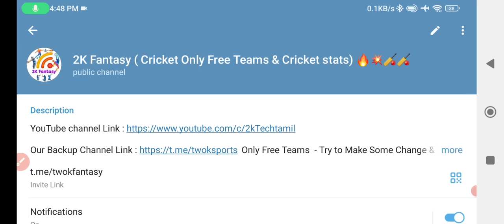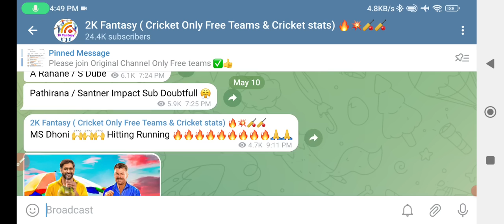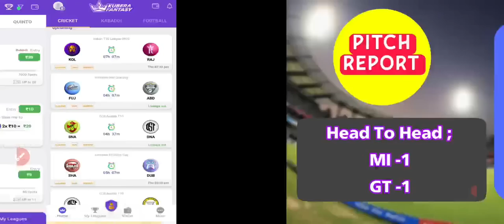MI vs GT 57th IPL Match Dream11 Prediction In Tamil |mi vs gt dream11 tips today|2k Tech Tamil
(or)

1.Kubera Fantasy 👇👇❤️

Kubera Fantasy 👇 ❤❤

5.MyFab11 ✅✅💥🥈

                             (or)

Dream11 Tamil,
dream11 prediction,
dream11 team,
dream11 today,
team dream11 today match, dream11 prediction Tamil today, dream11 prediction today match
MI vs GT Dream11,
MI vs GT Dream11 Free teams,
MI vs GT Dream11 today ,